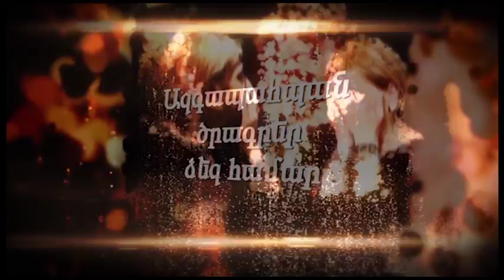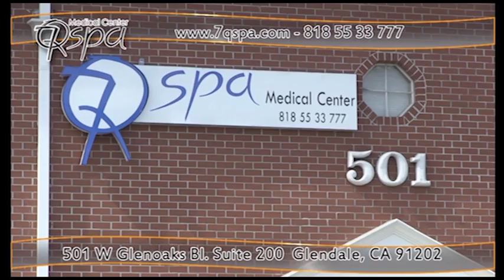Barev with Nune Avetisian Guest Razmik Samvelts